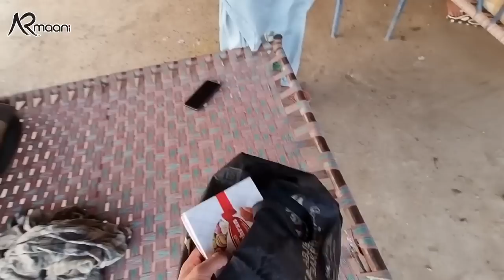Eid Mubarak ❤️ | AR Maani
My Farm's Location Karim's Cattle Farm